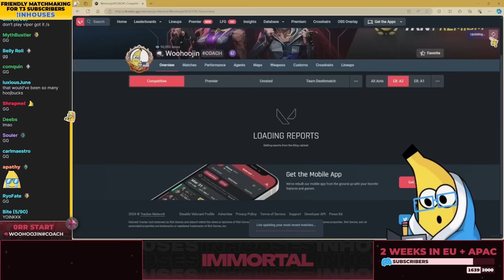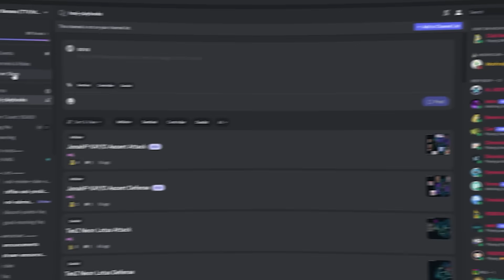Attack on Woohoojin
CHAPTERS:
0:00 INTRO
0:54 ICEBOX
9:56 BREEZE 1
17:12 BREEZE  2